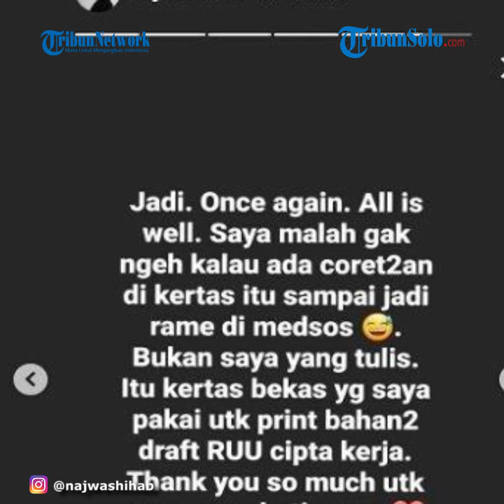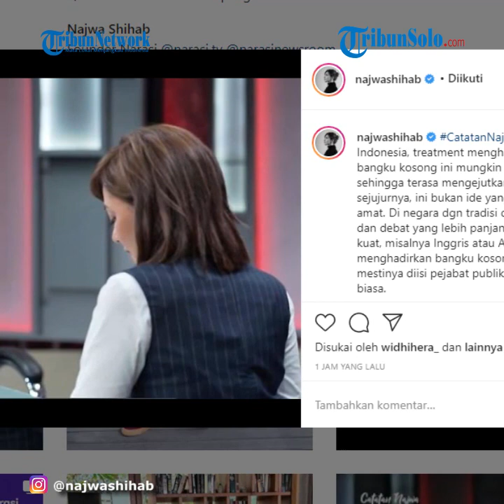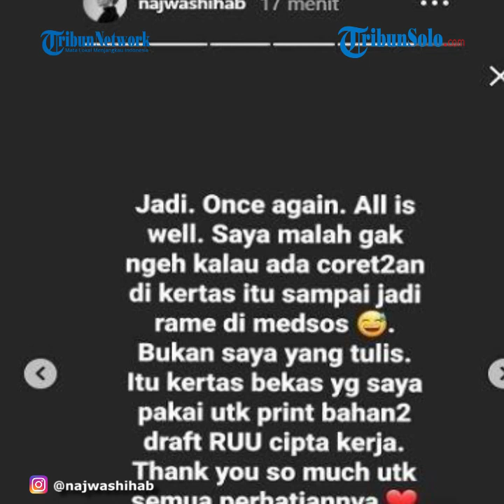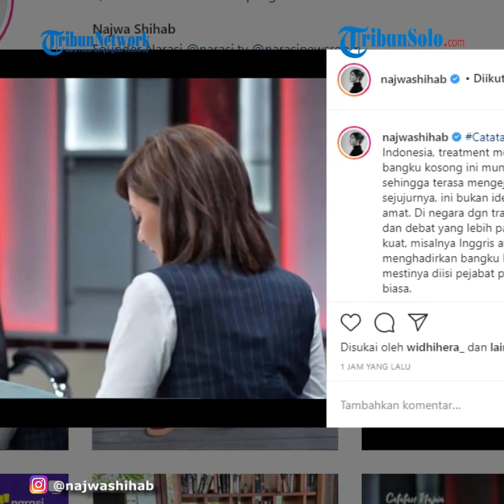Begini Klarifikasi Najwa Shihab soal Isi Kertas Surat Minta Tolong yang Bikin Heboh Media Sosial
Potongan kertas tersebut dibawa sang pembawa acara saat memandu program Mata Najwa episode Mereka-reka Cipta Kerja, Rabu (7/10/2020).

Dalam rekaman video yang beredar, kertas itu diangkat tidak tinggi oleh Najwa, ia pun tampak seperti membaca tulisan yang ada di sana.

Presenter Najwa Shihab seakan memberikan sindiran kerasa kepada pimpinan Dewan Perwakilan Rakyat (DPR), dalam acara Mata Najwa, Rabu (8/10/2020).

Meski demikian, setelah melihat lebih teliti, warganet menemukan ada keanehan.

Banyak dari mereka yang membaca tulisan 'Tolong saya segera, please' dan banyak tulisan lainnya, disertai emoji.

Diduga, Najwa Shihab sengaja mengangkat kertas itu sampai terlihat kamera untuk memperlihatkan tulisan tersebut.

Akhirnya, Najwa Shihab buka suara mengenai hal itu.

Najwa Shihab akhirnya angkat bicara.

Melalui IG Story, ia mengungkap bahwa banyak yang menanyakannya tentang kebenaran kertas itu.

Akhirnya ia menjawab kalau ia baik-baik saja.

Tapi ia tidak lupa untuk memberi pesan kepada semua khalayak untuk terus peduli dengan isu-isu penting yang terjadi saat ini.

"Terima kasih banyak adek2.

Alhamdulllilah I'm okay.

I hope semua juga sehat2 dan terus peduli sama isu2 penting negeri ini.

Terus Belajar, terbuka berdiskusi dan berani ambil sikap," tulis Najwa.

Najwa Shihab Minta Tolong (Instagram/Najwa Shihab)

Bukan Tulisan Najwa

Lebih lanjut, selang beberapa menit Najwa Shihab kemudian memberikan penjelasan bahwa tulisan tersebut bukanlah tulisannya.

Ia bahkan tidak sadar ada tulisan meminta tolong di kerta yang ia pakai.

Pasalnya, ia memakai kertas bekas untuk mencetak bahasan tentang UU Cipta Kerja.

"Jadi, Once again. All is well.

Saya malah gak ngeh kalau ada coret2an di kertas itu sampai jadi rame di medsos.

Bukan saya yang tulis.

Itu kertas bekas yg saya pakai utk print bahan2 draft RUU cipta kerja.

Thank you so much utk semua perhatiannya (emoji hati)," kata Najwa Shihab.

Klarifikasi Najwa soal tulisan minta tolong (Instagram/Najwa Shihab)

Najwa Shihab Kaget DPR Belum Dapat Draft RUU Cipta Kerja

Sebelumnya, pembawa acara Najwa Shihab sampai bertanya dua kali terkait draf Omnibus Law Undang-undang Cipta Kerja (UU Ciptaker).

Dilansir TribunWow.com, hal itu tampak dalam tayangan Mata Najwa di kanal YouTube Najwa Shihab, Rabu (7/10/2020).

Saat itu Najwa menghadirkan anggota Badan Legislasi Nasional (Balegnas) Fraksi PKS Ledia Hanifa Amaliah untuk membahas UU Cipta Kerja.

Diketahui PKS termasuk fraksi yang menolak UU tersebut, di samping Partai Demokrat.

Awalnya Najwa mengungkit prosedur pembuatan UU Cipta Kerja yang dinilai kurang transparan sampai menuai kontroversi tersebut.

Leida membenarkan pertanyaan Najwa terkai pembahasan UU yang kurang terbuka.

"Dalam beberapa hal memang betul, sangat cepat. Menurut kami ada beberapa hal yang masih kurang dipenuhi itu mengambil masukan-masukan dari masyarakat, pakar, dan lain sebagainya," jelas Leida Hanifa.

"Sudah dilakukan, tapi masih kurang banyak karena itu yang sangat penting, krusial," lanjutnya.

Ia menjelaskan selama masa reses PKS memang tidak mengikuti pembahasan karena ingin mengambil masukan dari berbagai kalangan.

"Ini persoalan yang sangat penting karena mengatur, mengelola 79 undang-undang ini tidak gampang karena banyak hal yang terkait satu sama lain," papar Leida.

Leida mengakui pembahasan omnibus law ini menjadi kesulitan yang besar.

Selanjutnya ia mengaku belum mendapat draf utuh UU Cipta Kerja.

"Kita di dalam pembahasan tingkat I pengambilan keputusan, juga belum menerima draf bersihnya, pada saat sebelum membuat pandangan fraksi," ungkap Leida.

Menurut dia, banyak hoaks yang beredar terkait UU tersebut karena memang draf aslinya tidak pernah dipublikasikan.

Hal itu segera menarik perhatian Najwa.

"Anda sampai sekarang belum juga pegang drafnya, Bu?" tanya Najwa Shihab.

"Saya sampai tadi siang sudah minta, tapi belum dapat," jelas Leida.

"Bahkan anggota DPR, anggota Baleg belum dapat drafnya?" Najwa mengulangi pertanyaannya.

Menurut Leida, dirinya mendapat alasan draf tersebut masih dirapikan dalam hal teknis.

Najwa mengungkapkan hal yang sama, yakni timnya berupaya meminta draf UU Cipta Kerja, tetapi tidak kunjung diberikan.

"Kami juga meminta dan belum dapat. Tadinya saya pikir karena media belum dapat, tapi bahkan anggota Baleg-nya sendiri belum dapat, maka itu perlu dijawab," komentar jurnalis tersebut.

Artikel ini telah tayang di Tribuncirebon.com dengan judul Surat Minta Tolong Najwa Shihab Bikin Heboh, Begini Klarifikasi Nana Soal Isi Kertas Tersebut,

Editor: Mumu Mujahidin